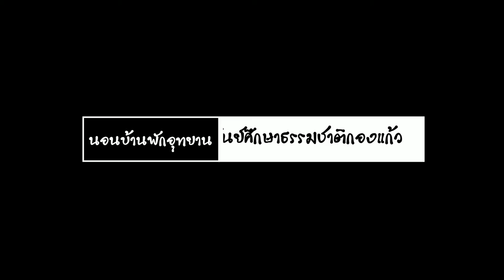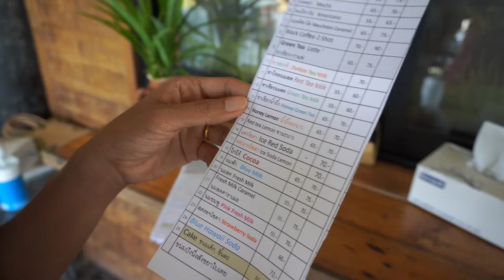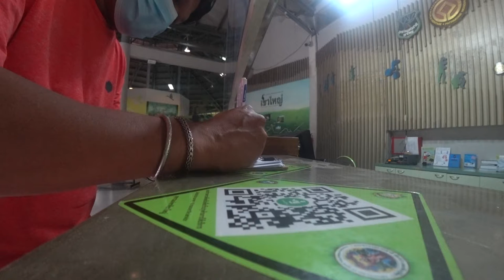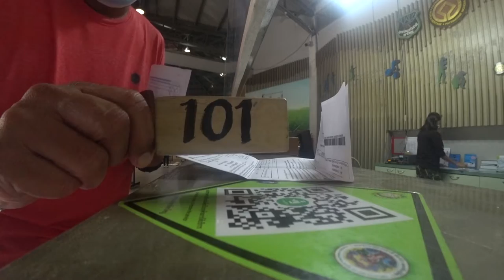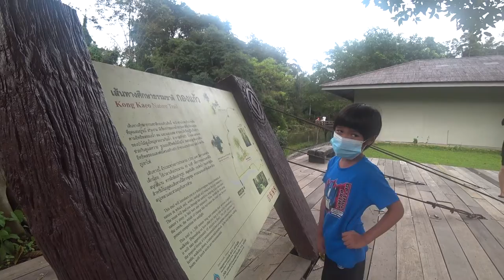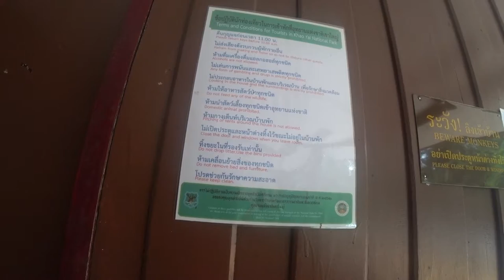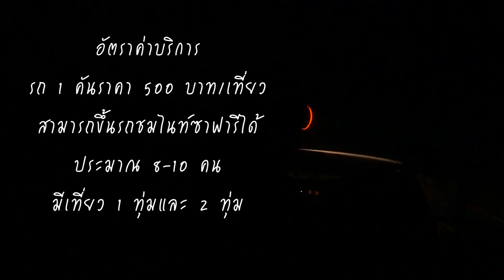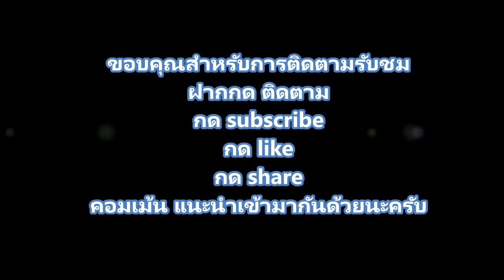กางเต็นท์ผาเก็บตะวันแล้วไปนอนต่อบ้านพักอุทยานแห่งชาติเขาใหญ่ ep.2/เที่ยวเพลิ๊นเพลิน Tiewploenploen